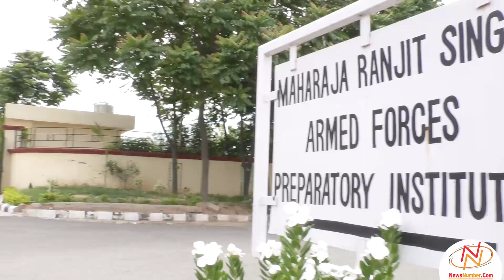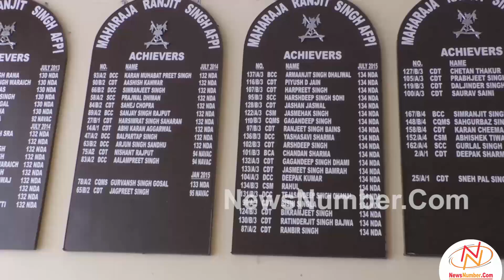Maharaja Ranjit Singh Armed Forces Preparatory Institute At Mohali